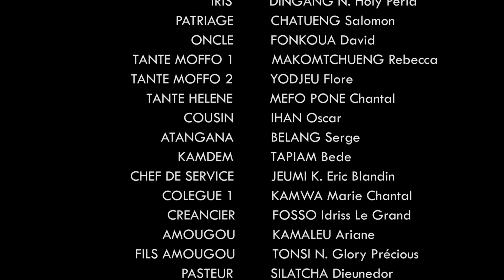DUEL - EPISODE 23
Miegwen Tv

Surtout partagez au maximun mes videos.

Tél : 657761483